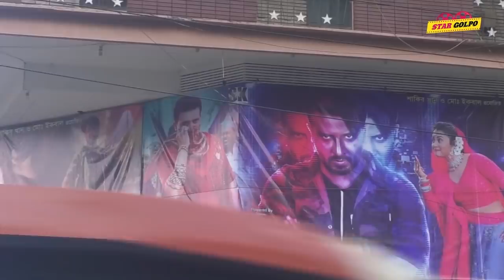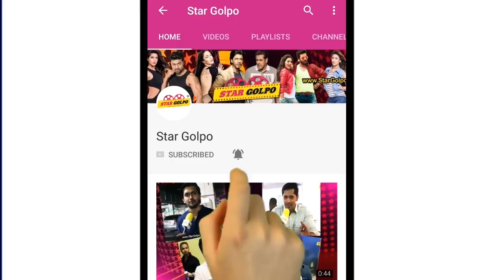বড় পরিকল্পনা নিয়েই বাংলাদেশে ঢুকতে যাচ্ছে DEV ! রাজত্ব গড়তে পারবেন কি তিনি? Shakib Khan Star Golpo